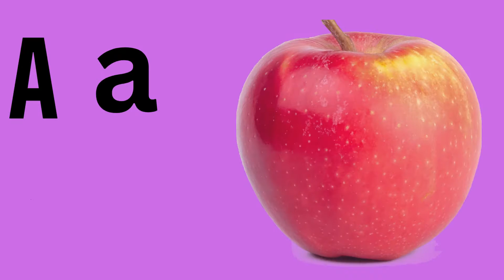abcd with speling pronounce , ABCD,